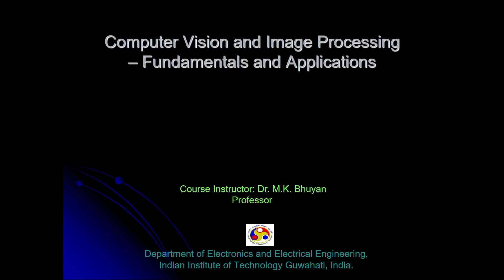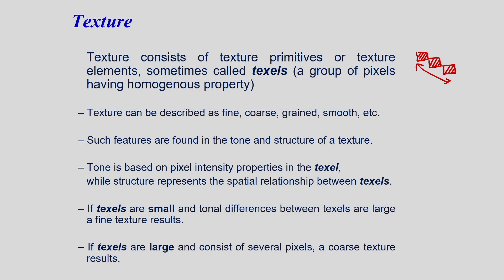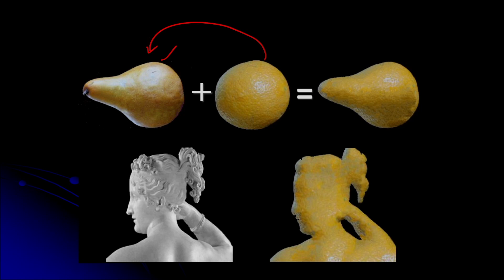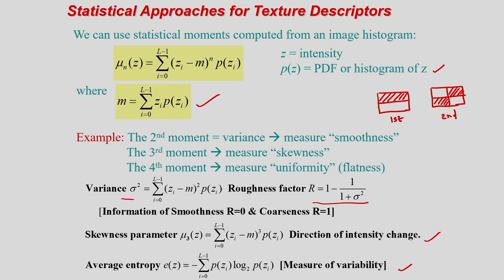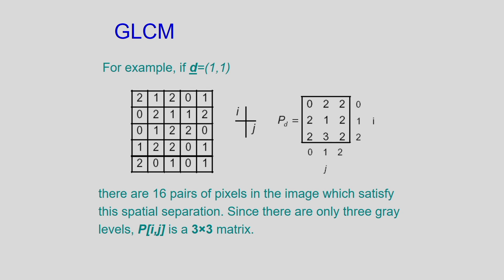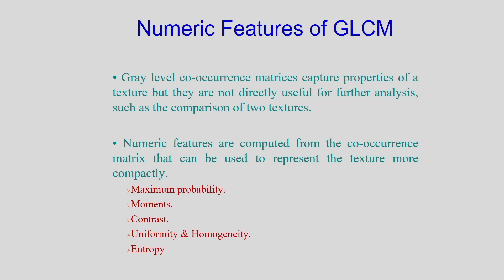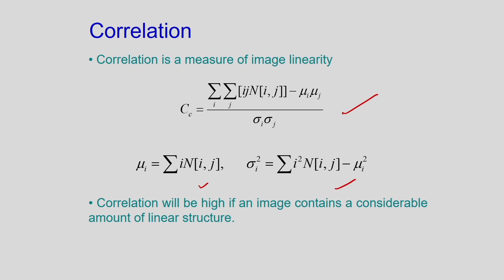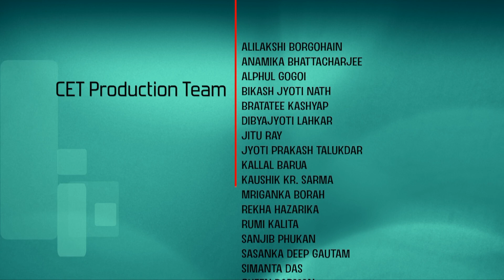Lec 24 : Image Texture Analysis - I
Computer Vision and Image Processing – Fundamentals and Applications

Prof. M.K. Bhuyan
Department of Electronics and Electrical Engineering.
IIT Guwahati